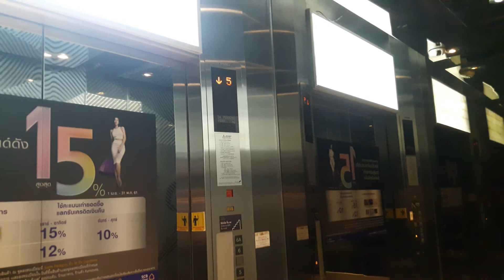Mitsubishi Traction Lifts/Elevators @ Siam Paragon, Bangkok「Office」